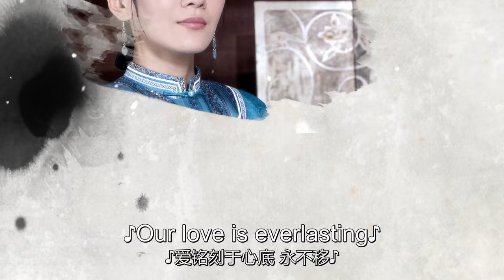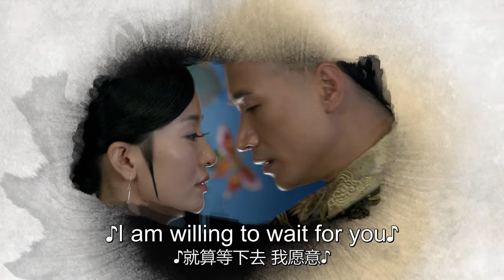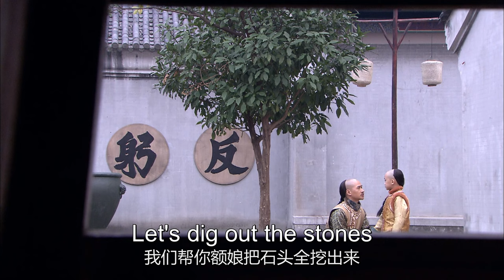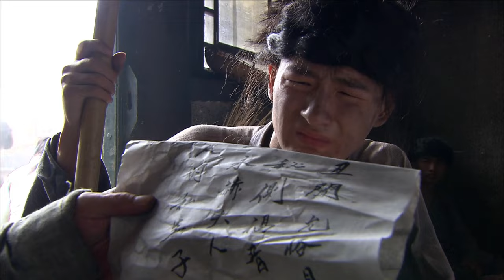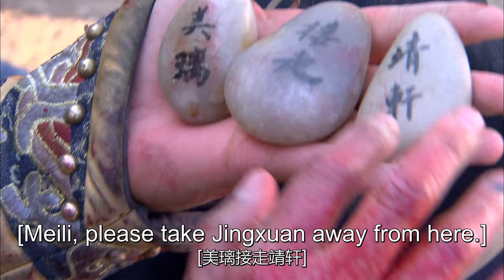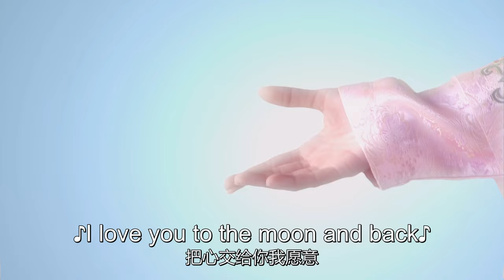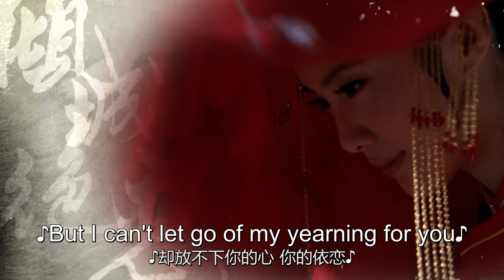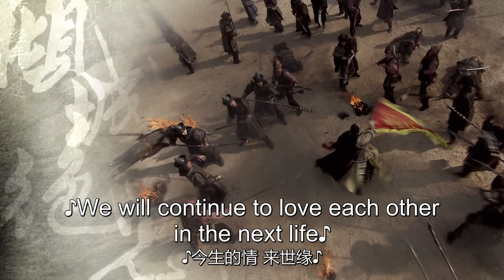ENG SUB【傾城絕戀 Desperate Love】EP41 | Starring:Li Sheng, Mickey He, Deng Sha, Dai ChunRong, Angela Pan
【Name】Desperate Love 倾城绝恋
【Starring】Li Sheng，Mickey He，Deng Sha，Dai Chun Rong，Angela Pan，Zhou Yi Wei
【Synopsis】This story mainly follows the love life of a Princess and her growth from a naive, care-free, lovable young lady to a mature woman, wife, and mother.